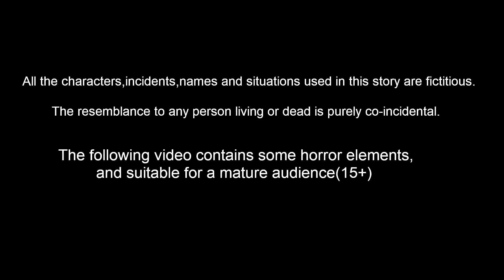ಮ್ಯಾಜಿಕ್ ಚಿನ್ನದ ಗಡ್ಡ | Kannada Stories | Kannada Fairy Tales | Story World Kannada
ಮ್ಯಾಜಿಕ್ ಚಿನ್ನದ ಗಡ್ಡ | Kannada Stories | Kannada Fairy Tales | Stories in Kannada | Kannada Moral Stories | Story World Kannada